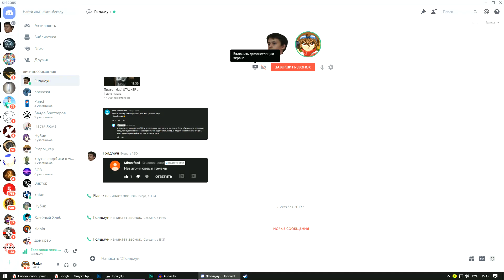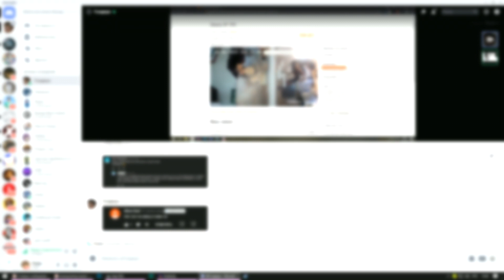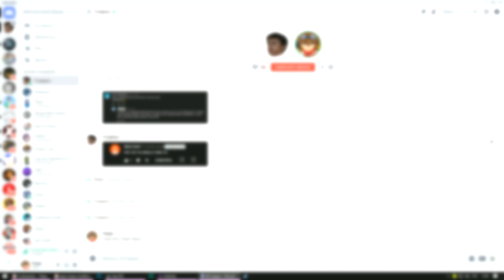Снова помер дед Фладар. STALKER Anomaly одна жизнь #5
Песни не будет, но за то я наконец-то поел.

▼ ОСНОВНЫЕ ССЫЛКИ ▼

▼ ПОСМОТРИ ТАКЖЕ ▼